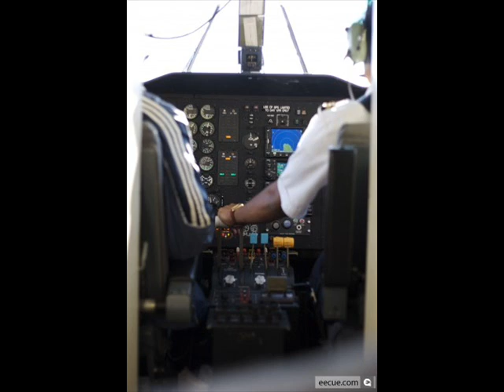Fiji Trance slideshow/movie/slideshow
Beautiful Fiji with the pulsing sounds of trance. Fiji by Atlantis vs Avatar